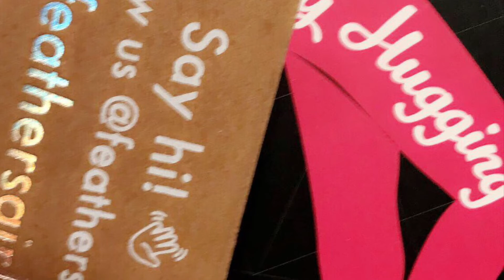PLUS SIZE HAUL QUICK ( FASHION NOVA , RAINBOW 🌈, FEATHER GIRL NYC , & EYE CANDY )